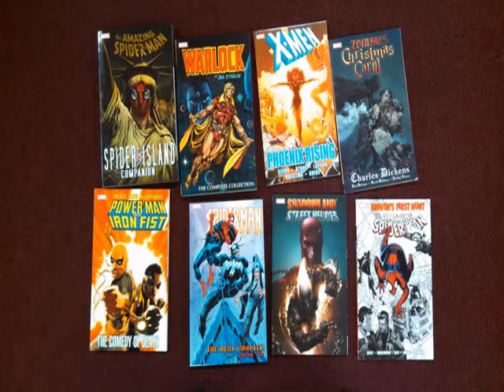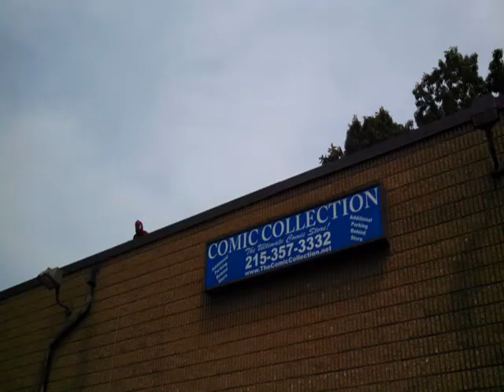Legends of the Forgotten Gods: Prelude to Season 2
Chris Takes the crew through a trip of the mind and the High Seas to get you ready for season 2!! But will they survive Davey Jones Locker.

YouTube Edits: Chris Stolle using Hitfilm Software

Help is there:
National Suicide Pervention Hotline: